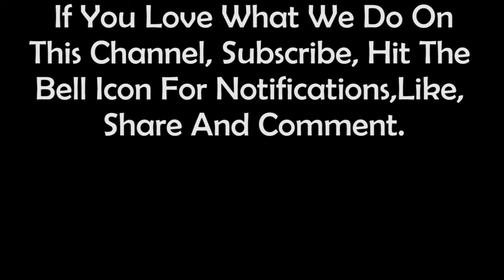A New Me 🥰 Etsegenet Kassa | Plus Size Curvy Model🌹Fashion Lifestyle, Trends 😍 Facts & Bio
African beauty is all about the beauty, fashion, biographies & lifestyle of attractive ladies from Africa and worldwide.
it provides viewers with detailed information about these incredible African women's achievements and interesting facts they need to learn.
All contents on this channel are for educational, promotional, and entertainment purposes only.